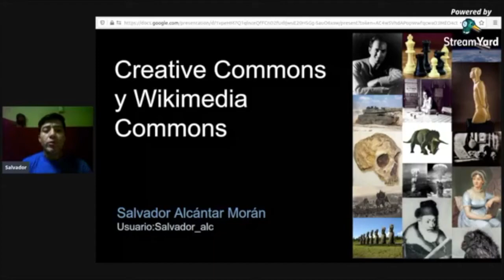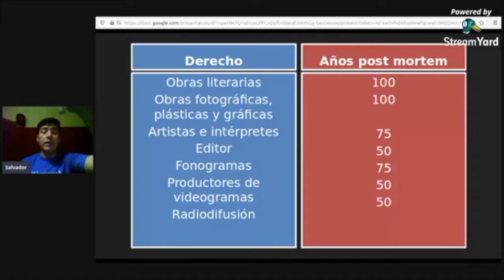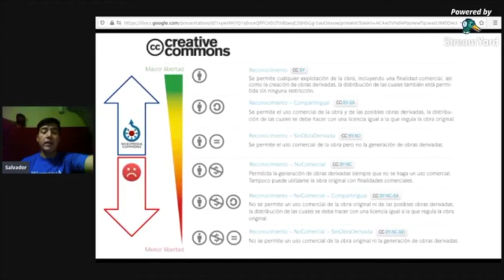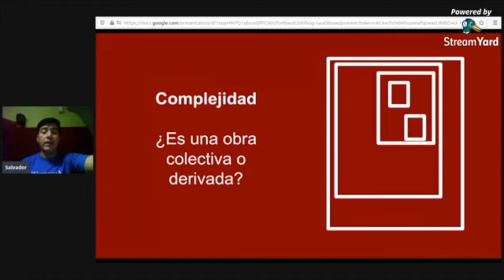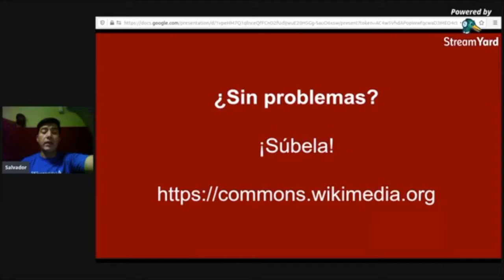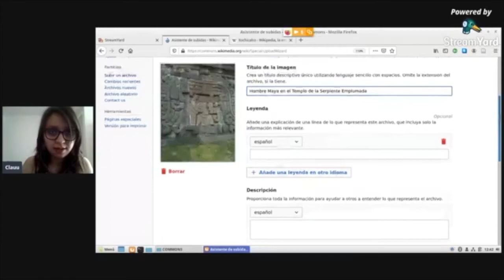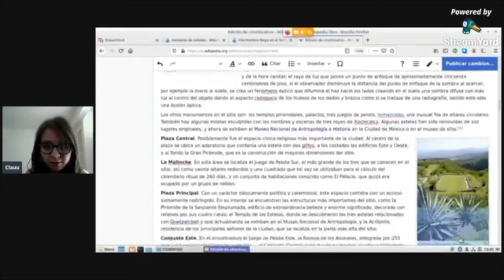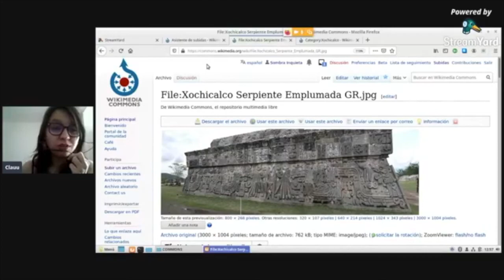Licencias Creative Commons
En este video explicamos la importancia de las Licencias Creative Commons con Salvador Alcántar, abogado, voluntario wikipedista y miembro de la Mesa Directiva de Wikimedia México. Nos ayuda a entender la herramienta Wikimedia Commons, donde se puede incorporar contenido audiovisual libre de derechos.

Todos los contenidos en este canal y en Wikimedia México se producen sin fines de lucro, se pueden compartir abiertamente.